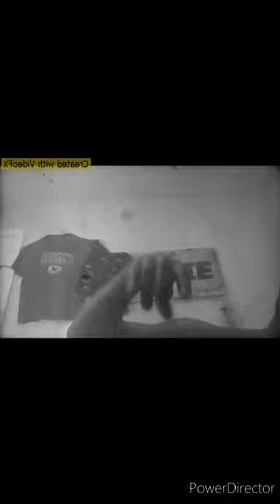A Jizzzle's dream movie #293!